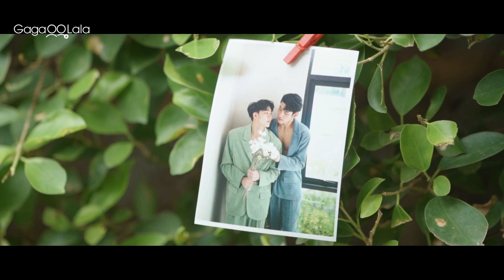看看這組犬顏CP在記者會現場如何閃瞎眾人！︱泰國BL影集《裁定終身》︱GagaOOLala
Leo編🐣：Nawee這髮型完全是另一種風格耶

霸道自我的富家少爺Nawee(Chap飾演)，因為童年經歷而有嚴重的社交恐懼，直到遇見了溫柔的設計師Aioun(Green飾演)，二人逐漸相識相知，更加貼身深入彼此，漸漸化作愛意。

☆《與愛同居》Chap和《逐月之月》Green貼身CP
☆高顏值西裝控泰劇 霸道少爺與溫柔設計師
☆泰國億萬導演喬凱撒達杜彭 最新BL影集